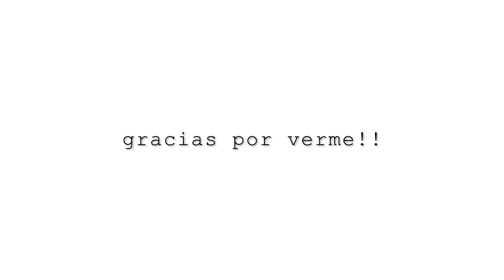"TENGO A MI ALCANCE LOS VOTOS PARA SER PRESIDENTE " Feijóo